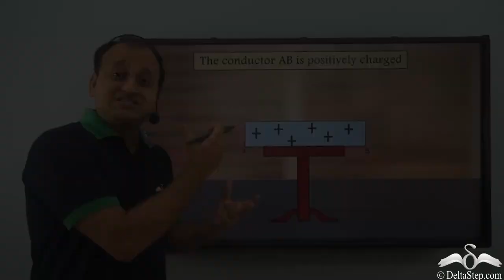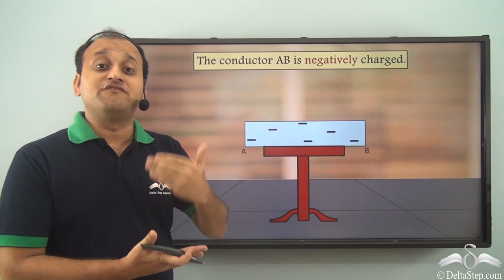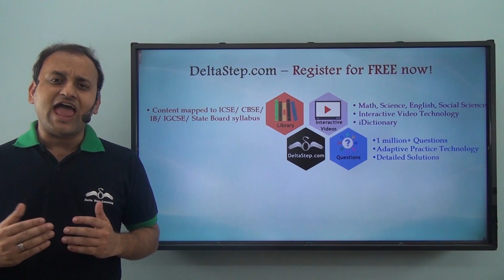Charging by conduction (Hindi)